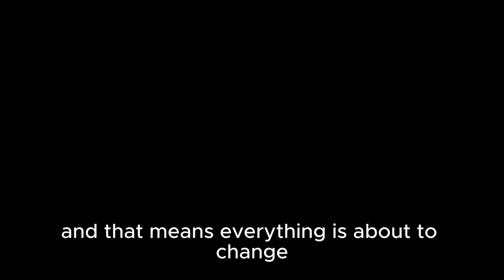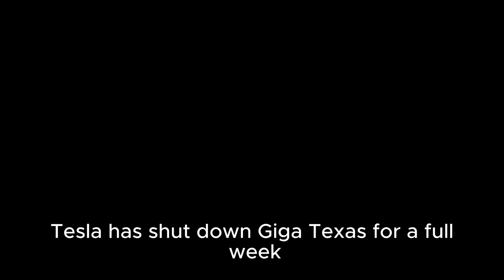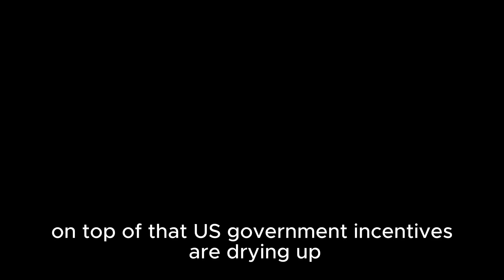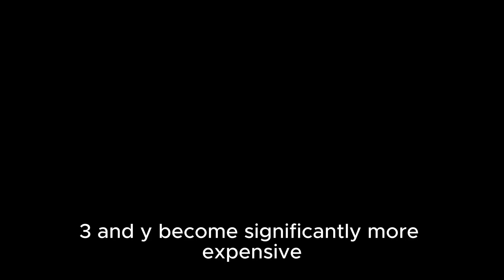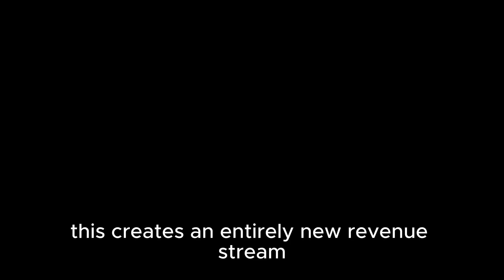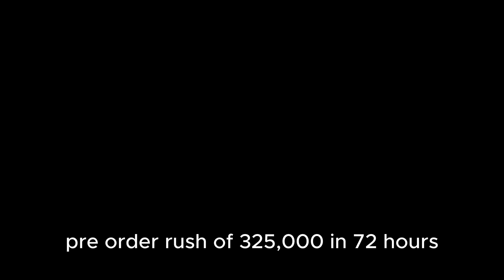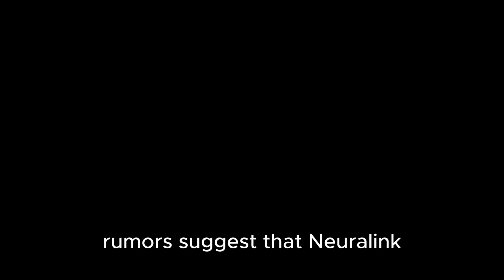Breaking News: Elon Musk Unveils $10,159 Tesla Starlink Model 2, Set for June Release!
Description:

Elon Musk has officially announced the Tesla Starlink Model 2 priced at $10159 and confirmed for release this June combining cutting-edge Tesla electric vehicle technology with revolutionary Starlink satellite internet integration this futuristic innovation is set to disrupt the automotive and communication industries in one groundbreaking move if you're a Tesla enthusiast a tech lover or someone excited about the future of smart cars and internet connectivity this video is a must-watch we break down the official features design leaks performance upgrades and how Starlink is integrated directly into the Model 2 discover how Elon Musk is redefining transportation with this announcement and why the June launch will be a historic milestone for both Tesla and SpaceX fans

Reason to watch:

This video provides exclusive insights into the newly announced Tesla Starlink Model 2 including official details from Elon Musk what makes it worth $10159 and why this June release could change the future of vehicles and satellite internet forever

Tesla Starlink Model 2
Elon Musk Tesla news
Tesla Model 2 price 2025
Tesla Starlink car features
Starlink integration in Tesla
Tesla June 2025 release
Tesla new model announcement
Tesla smart car 2025
Tesla internet car
Starlink Model 2 design
Elon Musk new car 2025
Tesla Model 2 official specs
Tesla SpaceX integration